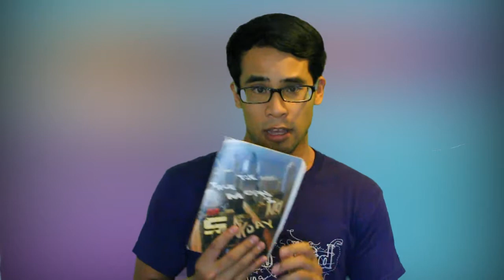Home movie review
Does Dreamworks' Home make you feel at home?